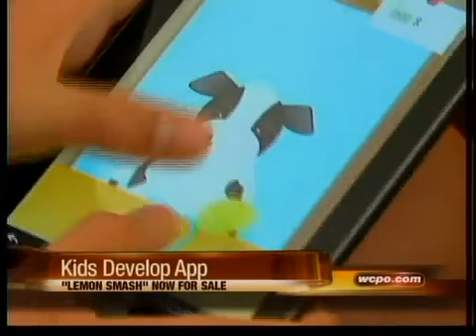CPS students create game app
Students at Kilgour Elementary School in Mt. Lookout unveiled a first of its kind game app that is now available for public sale.